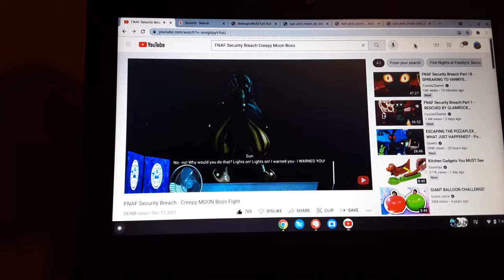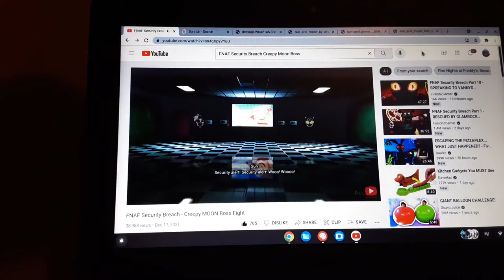FNAF SB Sunrise Turns into Moondrop and Back To Normal